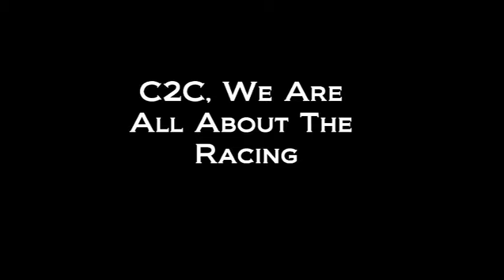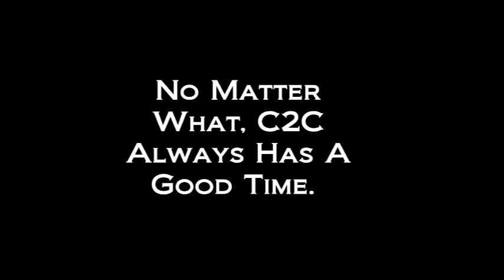C2C Nascar Racing League Commercial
To Join Our League Or To Simply Ask About It, On Xbox Live Feel Free To Get Ahold Of GamerTag: x2ShutYoMouf2x, K1CK1N1PPL3S0FF, or SheAskedNicely.